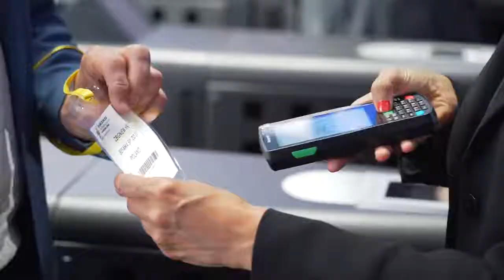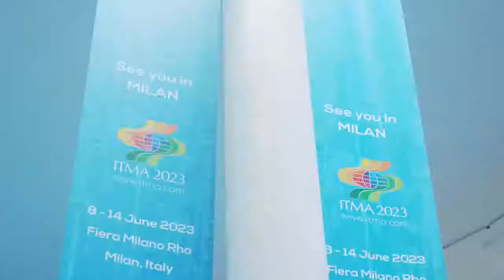ITMA 2019 Highlights YouTube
Thank you for shaping the future of textile industry and making ITMA 2019 a resounding success. See you in ITMA 2023.